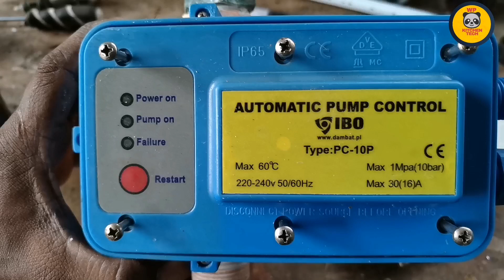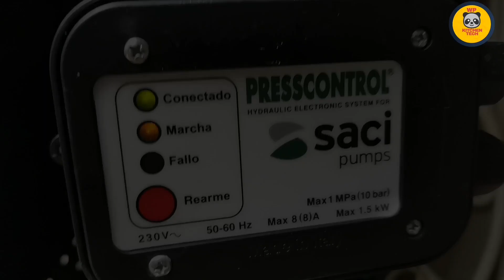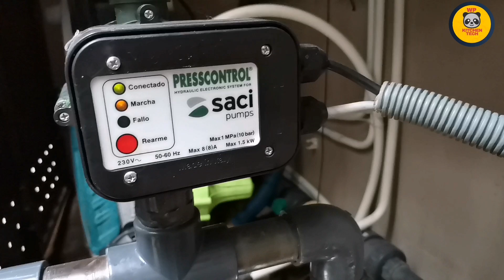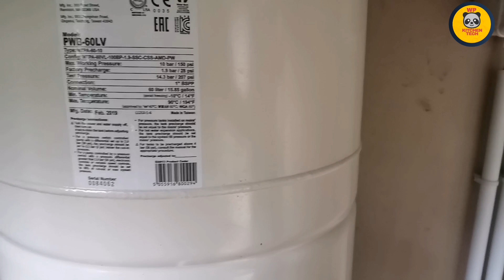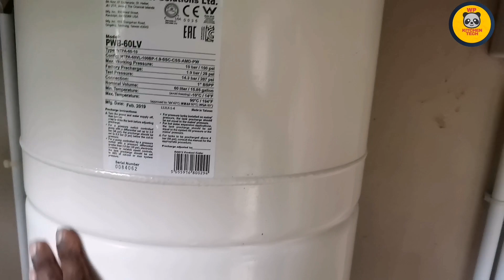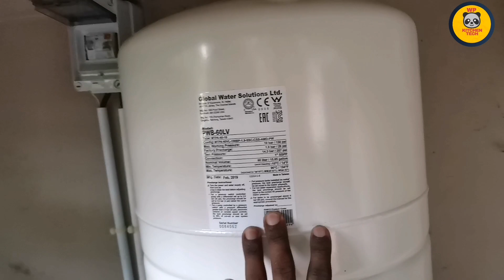This is Not good Water Pressure System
How to fixed good condition water pressure system.